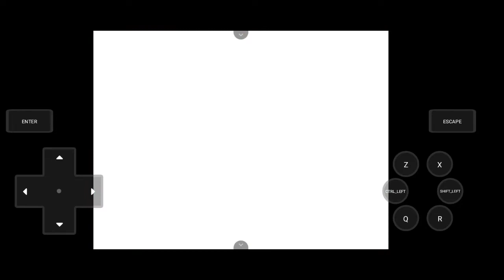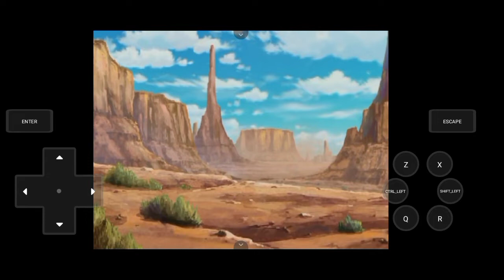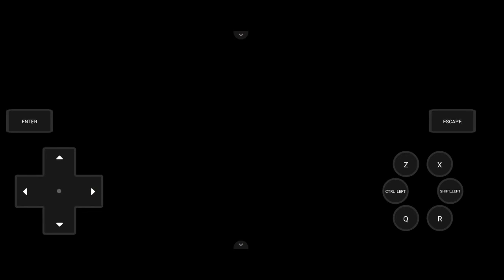Pokemon Fan Games : POKEMON OPALO, Mari Menjelajahi Cefira Region!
Hello guys!
I'm back dengan segmen terbaru Pokemon Fan Games Review!
Dan di episode kedua ini, saya akan mereview Pokemon Opalo!
Yes pokemon fan games ini mengambil latar belakang di Cefira Region!
Seperti apasih jalan ceritanya? Yuk tonton aja videonya!

Subrek :
Youtube.com/@Addyneogaming